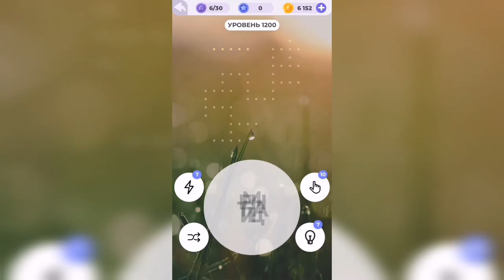Линия слова / С высоты / Уровень 1200